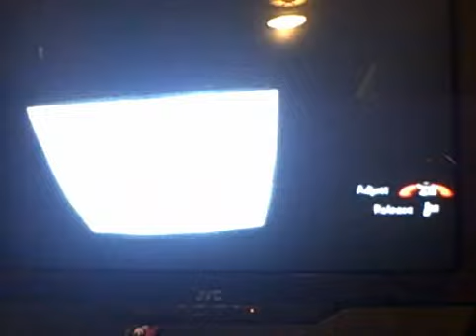condemned 2 bloodshot (halloween video 1)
halloween vid 1 of like 8